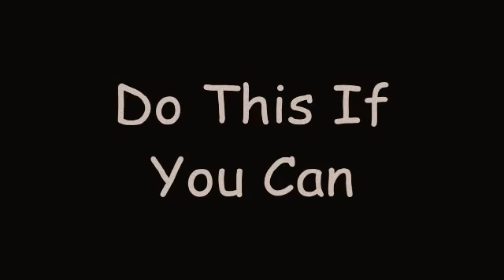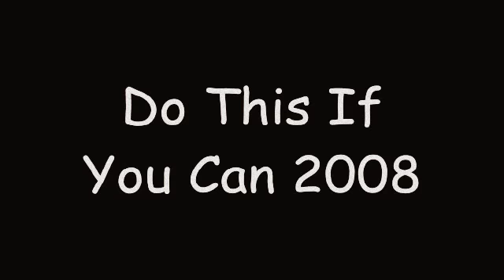Do This If You Can 2008 Trailer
Summer 2008...We made a promise...Do This If You Can 2008 is coming soon...For now you can see the trailer...